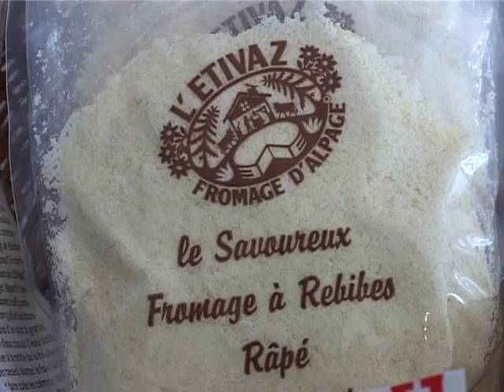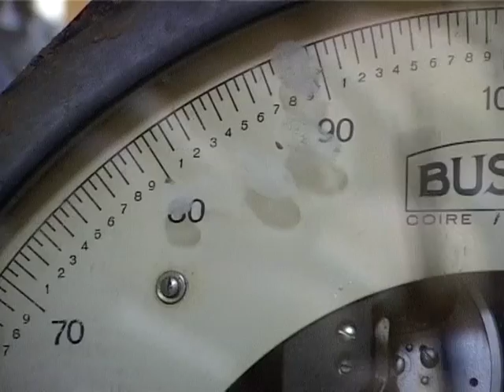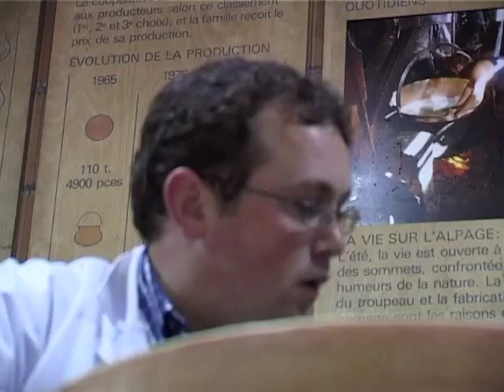Les Fromagers de l'Etivaz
Sorti de nos archives, ce petit film montre comment les paysans du Pays d'En Haut on crée et commercialisé un des meilleures fromage suisse, l'Etivaz.